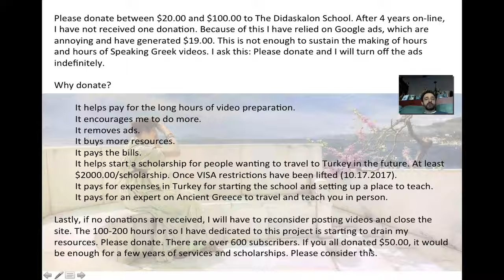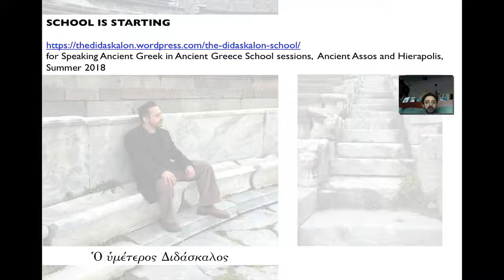Second Donation Request. Please give today.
Please help out this channel. We really need it! Please give today for giving Tuesday.